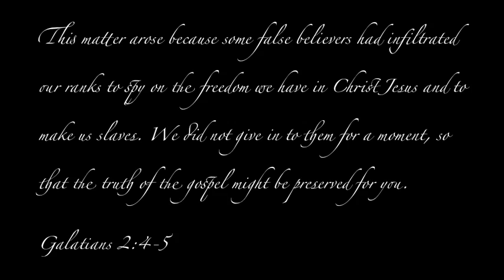Galley Slave Reign Music Video